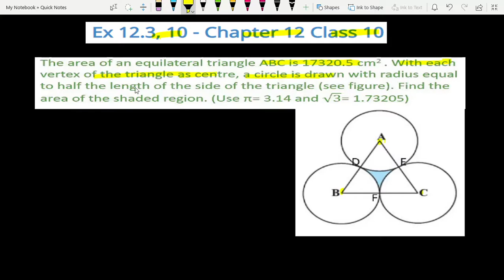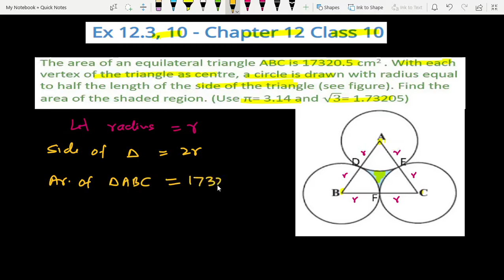The area of an equilateral triangle abc is 17320.5 cm2 with each vertex | Ex 12.3 class 10 q10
The area of an equilateral triangle ABC is 17320.5 cm2. With each vertex of the triangle as centre, a circle is drawn with radius equal to half the length of the side of the triangle (See the given figure). Find the area of shaded region. [Use π = 3.14 and √ 3 = 1.73205

Join our

0:00 Read Question Carefully
0:30 Subscribe Vidya Institute for updates